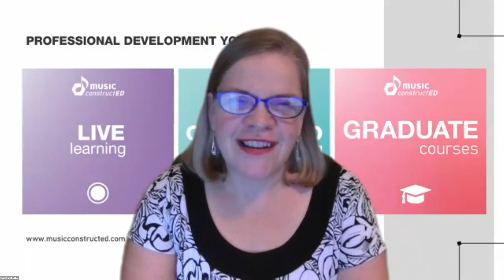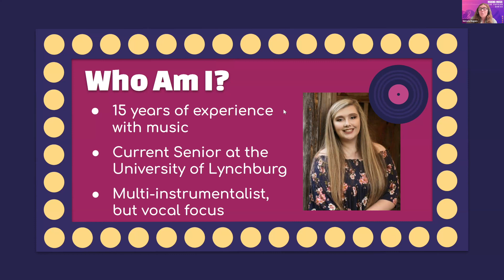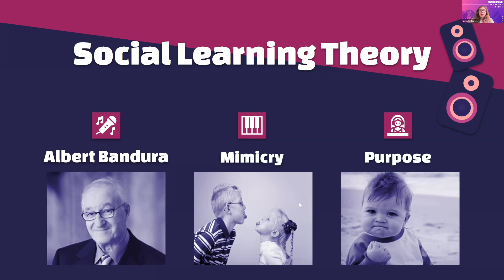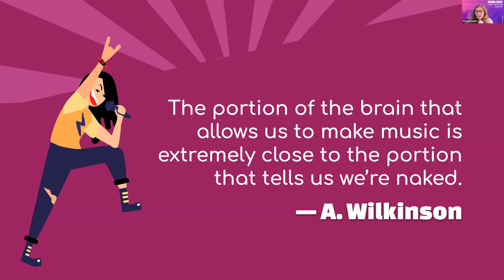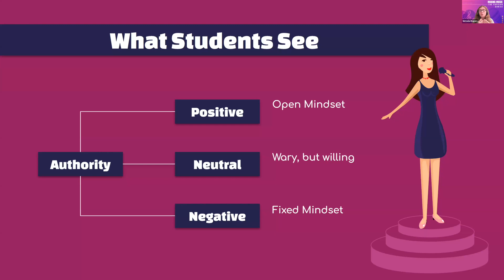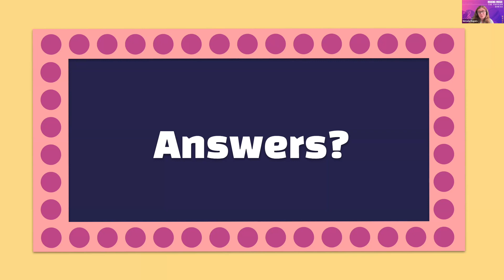Making Music the Popular Choice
Are there empty seats in your choir classroom? Do you want a way to make your general music class more in-depth? Do you want your elementary school students to continue music for the rest of their lives? How about a way to boost musical agency? This session provides potential reasoning behind why so many students stop doing music after leaving the fifth grade. Putting a new twist on Albert Bandura’s Social Learning Theory, this session, through explanation and group discussion, will show how attitudes (in and out of the classroom) towards specific genres may affect students’ self-esteem.
This session is taught by an emerging teacher. If you are a music education student or new to the classroom, we invite you to this unique learning opportunity.